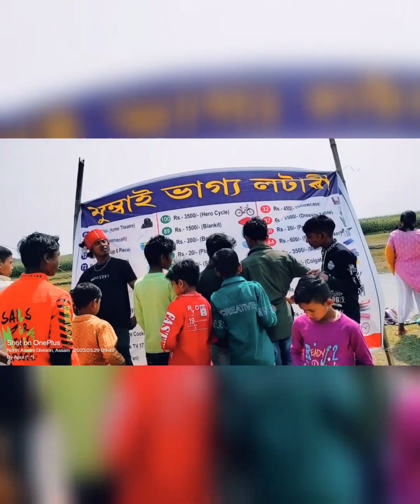Jammastomi Krishna Ka San Bramputr welcome to my YouTube#trending#foryou#youtubeshorts#myfirstvlog